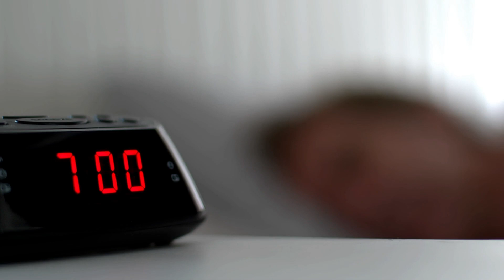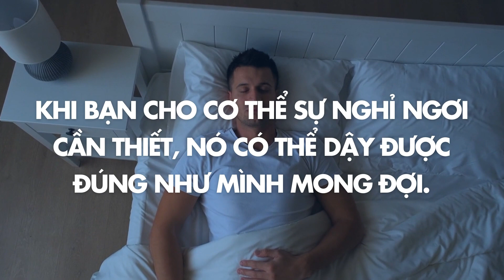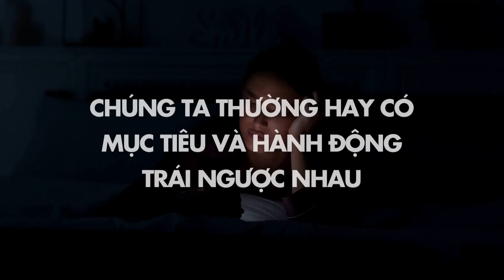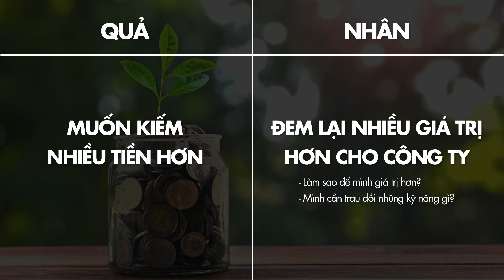Đặt Mục Tiêu Nào Cũng Thất Bại Vì Không Hiểu Điều Này | Huỳnh Duy Khương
Đã bao nhiêu lần bạn lên mục tiêu rồi bị thất bại khi thực hiện nó? Anh cũng đã từng trải qua giai đoạn đó.

Trong video này, anh sẽ chia sẻ cụ thể lý do và cách để giúp bạn luôn đạt được những mục tiêu mình đề ra một cách tốt nhất. Xem ngay video để biết nhé.

Nếu bạn muốn tham gia chương trình Workshop Public Speaking của anh, thì nhấn vào đây:

Nếu bạn muốn tham gia chương trình Workshop Leadership của anh, thì nhấn vào đây

Anh Huỳnh Duy Khương là người sáng lập và dẫn dắt khoá huấn luyện Public Speaking,
nơi giúp những bạn trẻ vượt qua sự tự ti, rụt rè để thể hiện tiếng nói của bản thân
và sống cuộc đời theo định nghĩa riêng của mình.

Anh là người đứng đầu bộ phận huấn luyện tại học viện kỹ năng Awake Your Power, cùng với anh Nguyễn Hữu Trí trong 10 năm qua xây dựng giấc mơ về một thế hệ trẻ Việt Nam khác biệt, một thế hệ của những nhà tiên phong và lãnh đạo trẻ tuổi.

Timecode:
00:00 - Sai lầm khiến bạn luôn thất bại khi đặt mục tiêu
02:31 - Tư duy nhân quả: Nguyên tắc giúp bạn luôn đạt được mục tiêu đã đặt ra

Video này sẽ chia sẻ về Đặt Mục Tiêu Nào Cũng Thất Bại Vì Không Hiểu Điều Này.